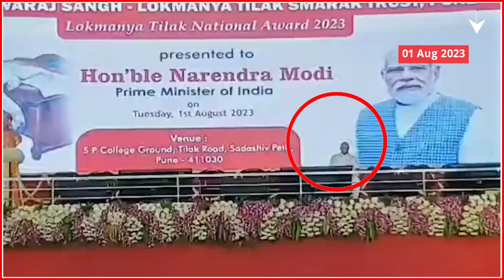Ajit Pawar Ignores Sharad Pawar:शिंदे-फडणवीसांचं पवारांना हस्तांदोलन,अजितदादा मात्र पाठून निघून गेले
Video Credit: | Sanket Varak /Producer |  Vicky Pawar /Editor

Marathi News Today | Top News | Latest News Live Today | Marathi Batmya | Headlines Today | Maharashtra Political News | Monsoon Live Updates | Maharashtra Rain | Mumbai Pune Rain Live Updates | Vidhan Sabha Monsoon Session Live | विधानसभा पावसाळी अधिवेशन | मराठी बातम्या | ताज्या बातम्या | हेडलाईन्स टुडे | टॉप न्यूज एबीपी माझा